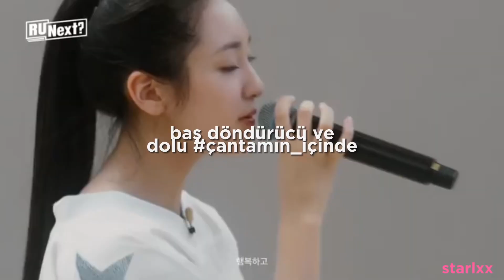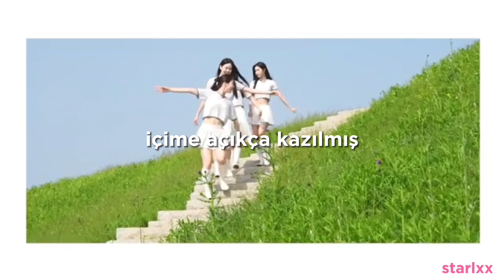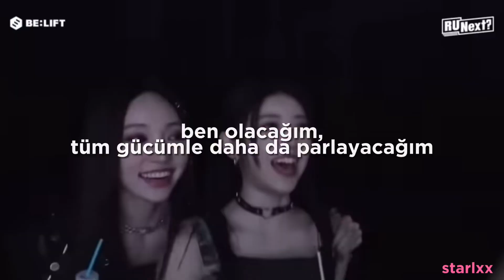suzy - r.u.n //türkçe çeviri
aglayarak yaptigim video